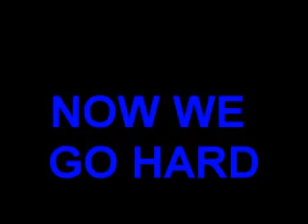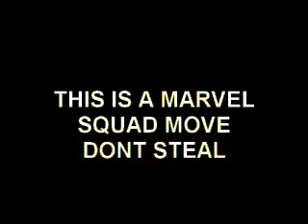Marvel Squad Gettin Off At Tha Function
The squad nd sum other gettin off at the function..  Video By Ant(Anthony) ( hes the one in the light blue skinnys who does the flip with Venom)